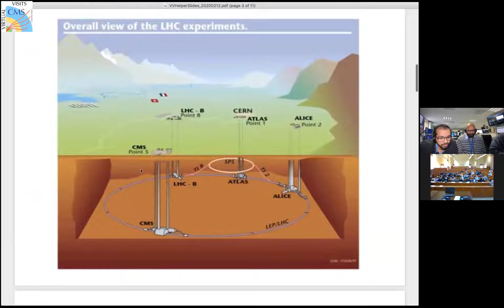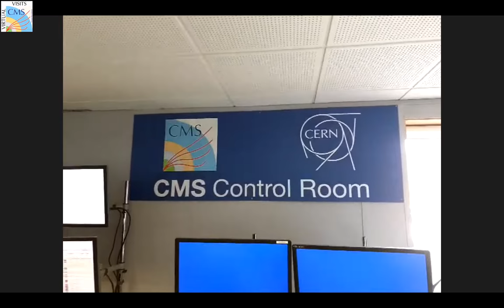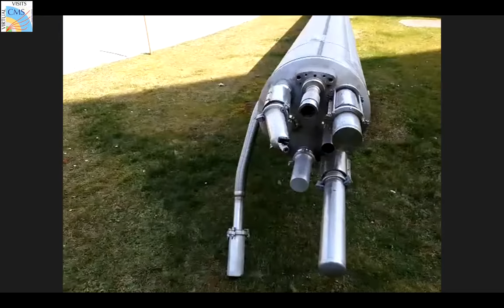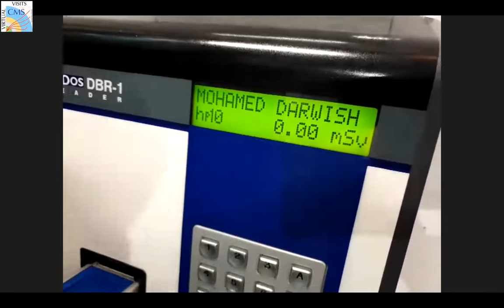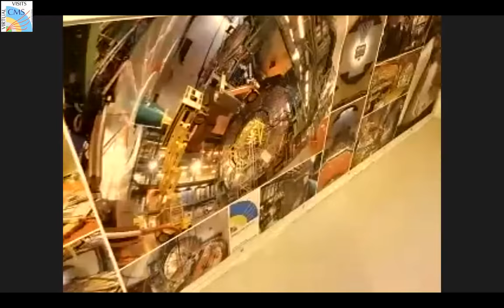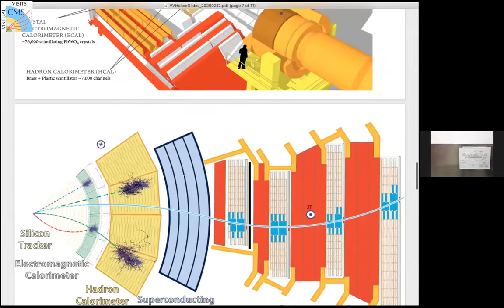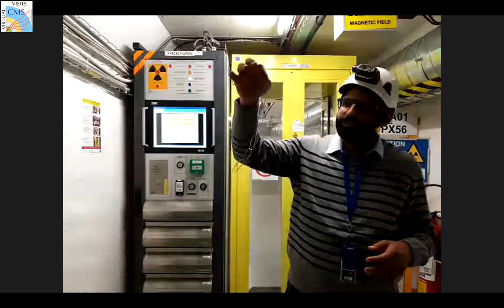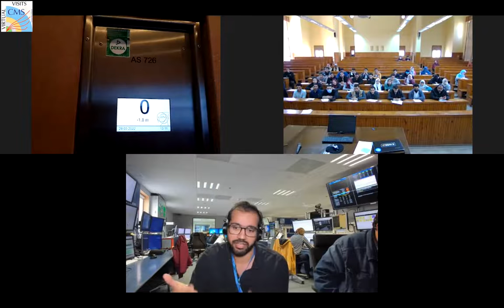CMS Virtual Visit from Egypt, 2022.03.28.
Language: Arabic

Guides:  Ahmed Tarek (CMS Control Room)